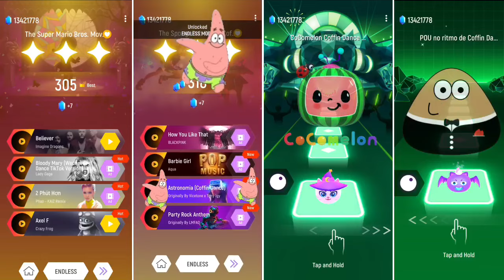Mario - SpongeBob - Cocomelon - Pou Song Tileshopedmrush Gameplay